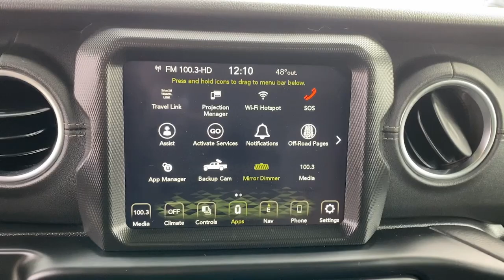2021 Jeep Gladiator Overland TX Dallas, Grapevine, Irving, Arlington, Carrolton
Pre-Owned 2021 Jeep Gladiator Overland available at Park Cities CDJR located in 2800 W Mockingbird Lane, Dallas, TX, 75235. Servicing the Dallas, Grapevine, Irving, Arlington, Carrolton area.
Please mention the stock AML620897 when you contact the dealership for this vehicle.

Get acquainted with the  2021  Jeep Gladiator.  Enjoy a view of this trail-ready Jeep Gladiator, the mid-size pickup designed specifically for off-road exploring. Tech-savvy and incredibly versatile, this fearless adventure machine is ready to take you on the road less traveled in comfort and style. The following are some of this vehicles highlighted options: Apple Carplay®/Android Auto®, Touchscreen Infotainment System, Navigation System, Keyless Entry, Remote Engine Start, Satellite Radio, Bed Liner, Heated Mirrors, Premium Sound System, Fog Lamps. Bold versatility blends with modern convenience in this remarkable Gladiator. See for yourself when you take it out for a test drive. Our professional staff looks forward to giving you excellent service!